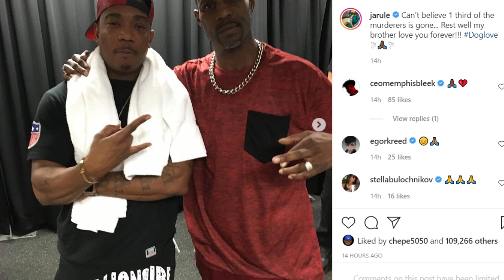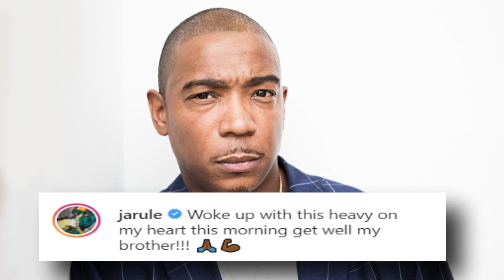DMX Died @ 50: Reason 50 Cent Refuse to Pay Tribute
Hello Pajoners, I'm glad you're here. Please note: All videos are Created for education and entertainment purposes, any clip or images we use are for better Illustrations.
We respond to email✔